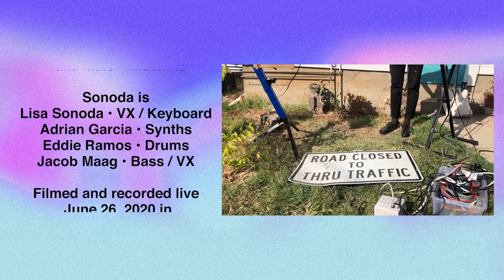Sonoda - Lonely Summer (House Call Session)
During this time we have asked the bands participating to choose an organization/group and provide a call to action on how to support those groups.  Sonoda has chosen AFRORACK!

AFRORACK™ is committed to providing children and young adults of color access to modular synthesizers and sound design tools.

Spread the word and please consider donating!

'House Call' Episode 4 with Sonoda
"LONELY SUMMER"
Filmed and recorded live on June 26, 2020 in Cypress Park, Los Angeles